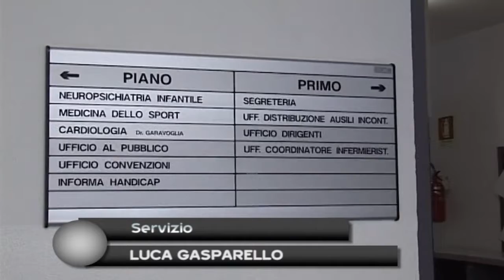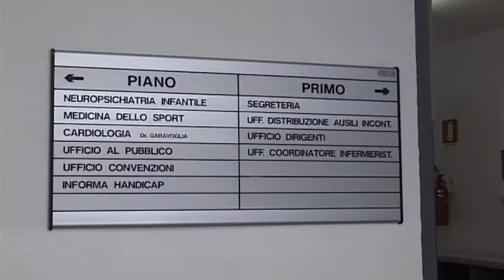Vaiolo delle scimmie: sarà l’Asl di Vercelli che gestirà le vaccinazioni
Vaiolo delle scimmie: sarà l’Asl di Vercelli che gestirà le vaccinazioni per il Piemonte nord orientale.